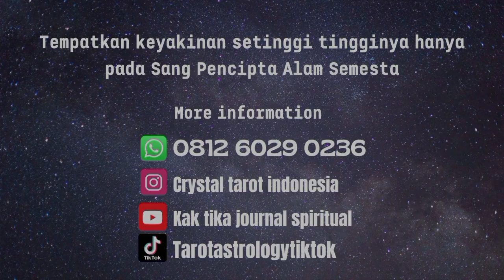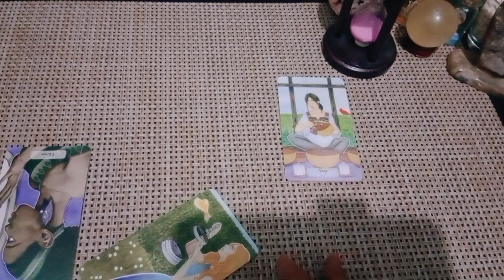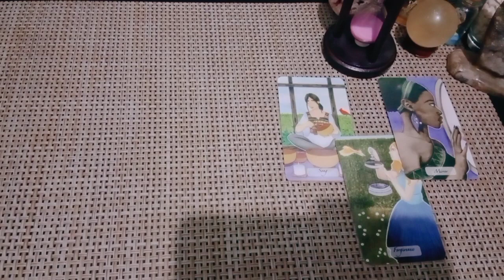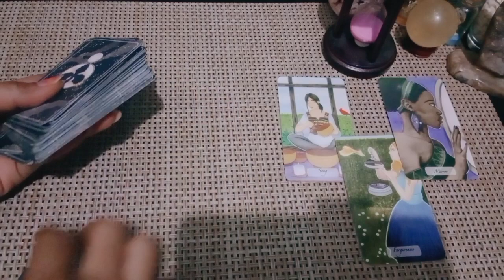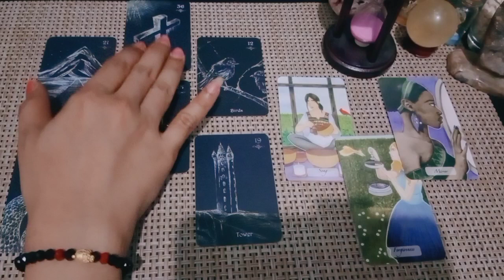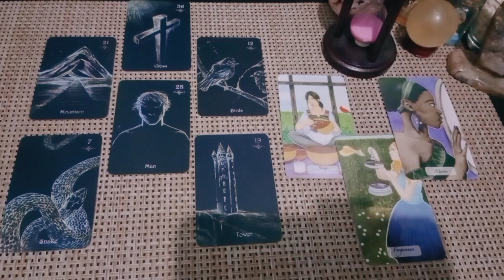Sagitarius New Moon November-Desember • Pemenuhan keinginan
1. astrosage (vedic india)
2. cafeastrology (western)

💎Bersifat general/umum

List PR
Level 1 : 250k ( Single, Hasil Vidio Proses Max 3 hari )
Level 2 : 350k ( Couple, Hasil Vidio Proses Max 3 hari )
Level 3 : 500k ( Call/Vidio Call/Voice Note 30 Menit ) *Flexible